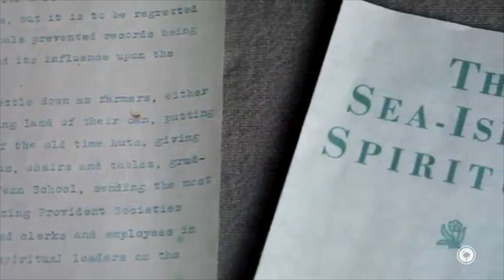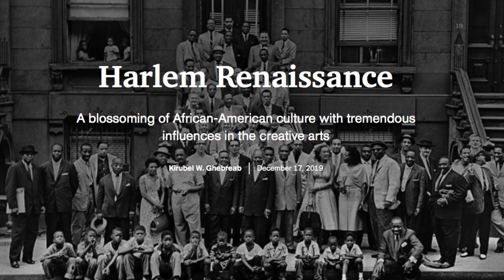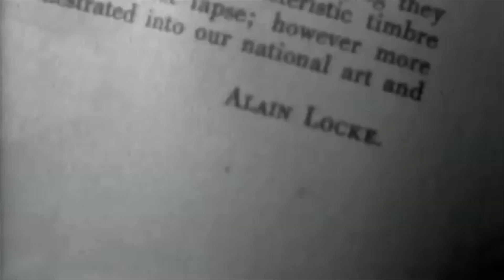SOUTHERN CULTURE TO THE HARLEM RENAISSANCE TO THE BRONX CULTURE OF HIP HOP... ADOS FBA INNOVATIONS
Various African and Native American tribes was forced to blend together 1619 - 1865 .. Those tribes became a brand new people a brand new identity living with a brand new culture. 1915 - Many of those Southern ADOS people moved to New York Detroit Chicago California during the "Great Migration" Southern ADOS helped start the "Harlem Renaissance" ... Years later 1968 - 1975 ADOS teenagers and pre- teens brought Harlem fashion to the Bronx NY and started a brand new Culture called Hip Hop